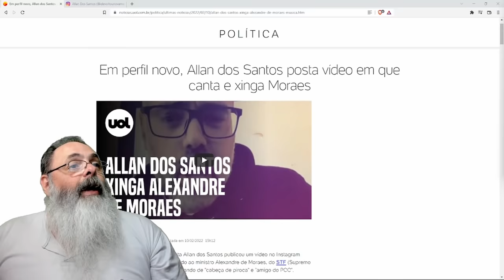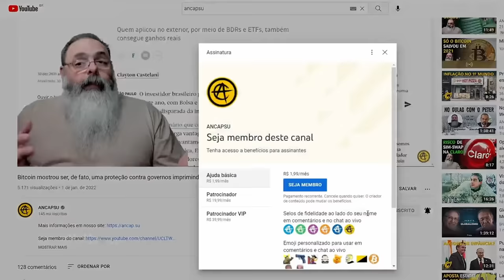Allan dos Santos faz musiquinha irônica sobre o partido comunista chinês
Ajude o canal:

16vmNcrA4Mvf7CaRLirAmpnjz1ZH3bWNkQ (Bitcoin)
LSCnrubCVcpuLrGTTLMqpwRTXvYz7vMbbA (Litecoin)
0x28aec946919c70e5e25d7c6785ede7622278b463 (Ethereum)
nano_1s6i6xwujzqnmie8nc3x8rfumdnebpsd6h4cp9wgkcpk4eb1xn5u7n48ok5b (Nano)
0x1302536c28695e47aaedd020aaf39f500cf6c22f (BNB)